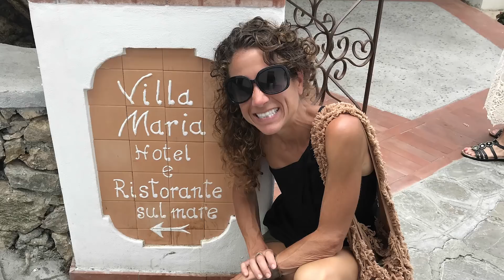Want to Join me in Italy???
Here are the highlights of my Keto Tour of Italy! It was amazing!

Our brand new Keto Courses!

My Personal Consultations!

All products that I link to I use personally and contain no ingredients that we don't recommend for optimum health. The information contained on this site is not intended to diagnose, treat, cure, or prevent any medical condition and is not to be used as a substitute for the care and guidance of a physician.